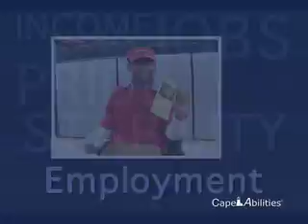Cape Abilities 2011